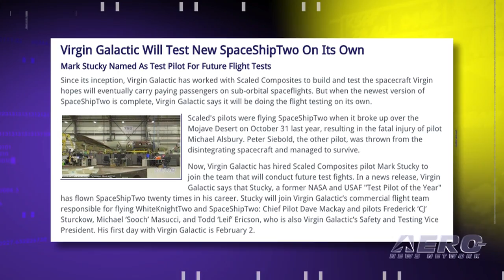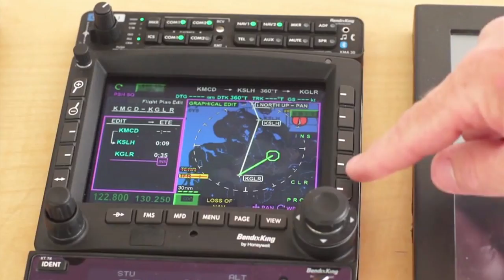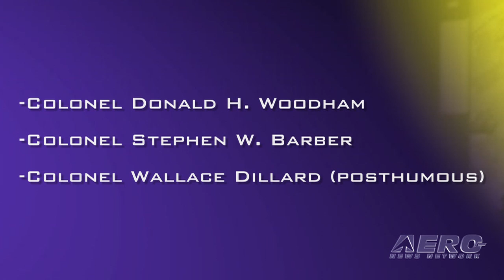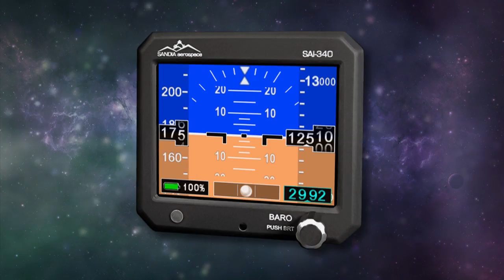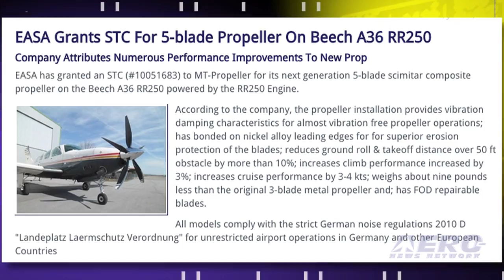Airborne 01.30.15: SpaceShipTwo Test Update, Google Lunar, CAF Hall Of Fame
Also: XL-2 Returns, DJI Disables, Barnstorming On Aero-Community, Prop STC, Elon Musk, Mars-Copter

Since its inception, Virgin Galactic has worked with Scaled Composites to build and test the spacecraft Virgin hopes will eventually carry paying passengers on sub-orbital spaceflights. But when the newest version of SpaceShipTwo is complete, Virgin Galactic says it will be doing the flight testing on its own. XPRIZE has announced that five Google Lunar XPRIZE teams have been awarded a combined $5.25 million in recognition of key technological advancements toward their quest to land a private spacecraft on the surface of the moon. For over 50 years the Commemorative Air Force has grown through the efforts of tens of thousands of members. A few of those members have made monumental contributions towards the success and worldwide impact that the CAF enjoys to this day. The CAF Hall of Fame was established to honor those members. All this... and MORE in today's episode of Airborne!!!

Airborne 01.30.15 is chock full of info in this Daily news episode for Friday, January 30th, 2015... Presented by Aero-TV veteran videographer and Airborne Host Ashley Hale, and supported by ANN CEO/Editor-In-Chief Jim Campbell, Chief Videographer Nathan Cremisino, and Aero-Journalists Tom Patton, and Earl Downs, this episode covers:

Virgin Galactic Will Test New SpaceShipTwo On Its Own
Private Moon Race Heats Up
New Inductees Chosen For CAF Hall Of Fame
AeroSports Update: Discovery XL-2 Production Is Underway
Barnstorming: Technology is One Thing... But Building Better Aero-Communities May be Just As Important
UAV Maker DJI Will Disable All Flights Near White House
EASA Grants STC For 5-blade Propeller On Beech A36 RR250
Elon Musk Headlines Space Station Research And Development Conference
Helicopter Could Be 'Scout' For Mars Rovers